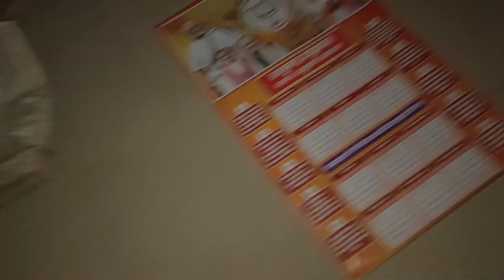CHALANGE MUK DECHE